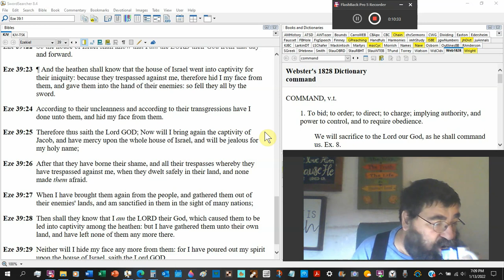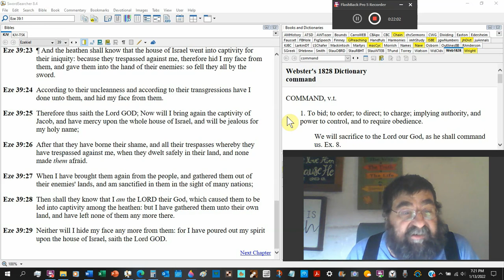I Will Set My Glory Among The Heathen Ezekiel 39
The feast of a mighty army of Gog was the grand feast for all the birds and beasts.